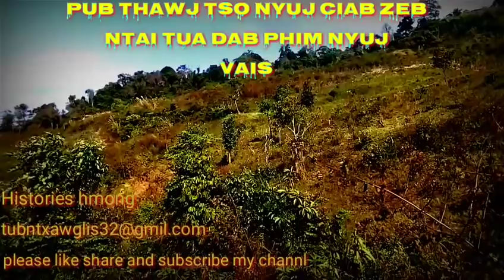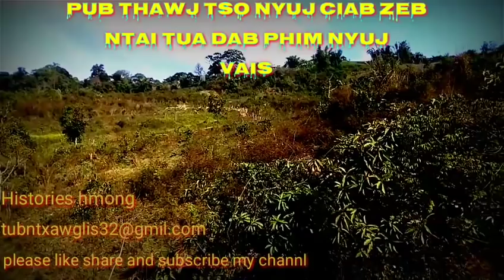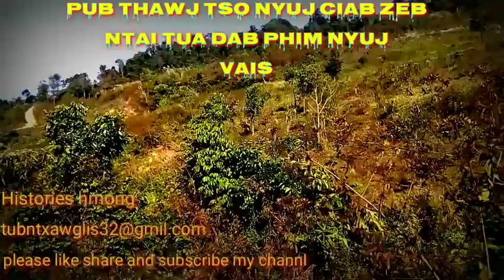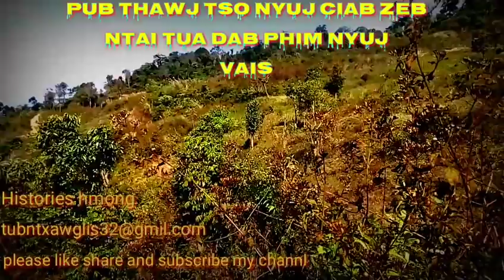Pub thawj tso nyuj ciab zeb ntais tua dab phim nyuj vais 23/01/2019